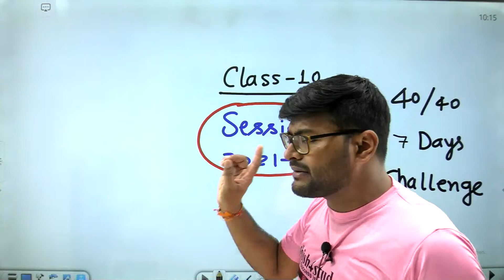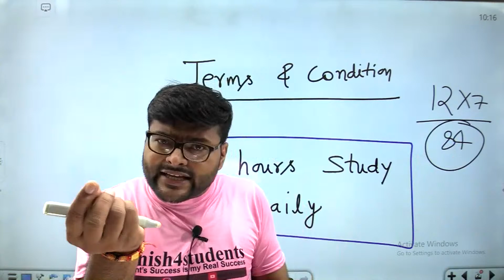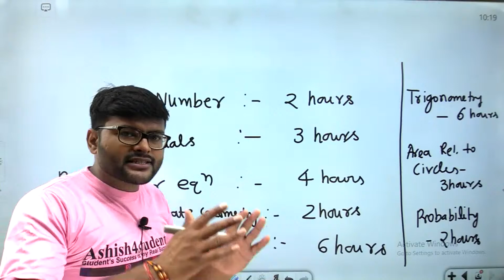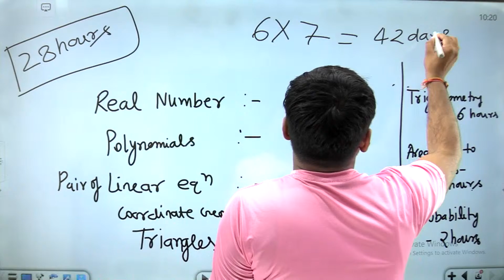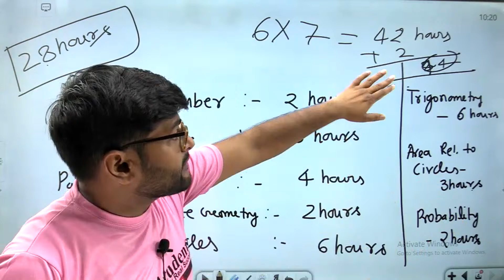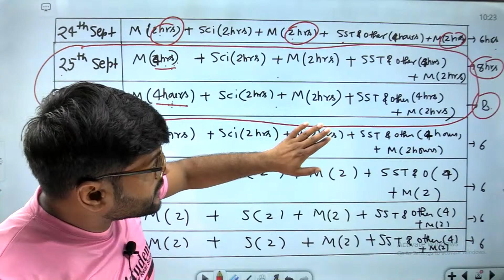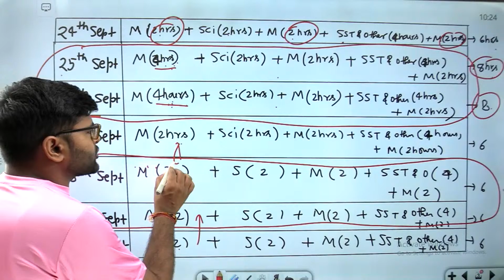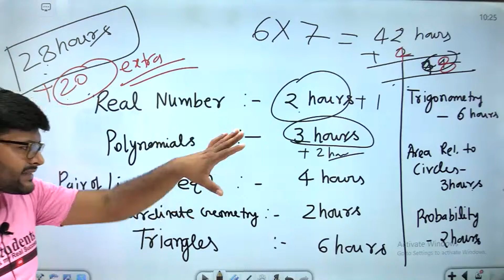7 Days Challenge For Class 10 I Board Exam Fodu Challenge I Session 2021-22 I Ashish Sir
7 Days Challenge For Class 10 I Board Exam Fodu Challenge I Session 2021-22 I Ashish Sir